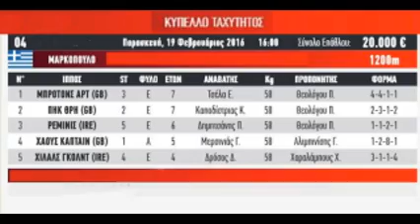Κύπελλο Ταχύτητος -Ιππος ΡΕΜΙΝΙΣ- 19 Φεβρουαρίου 2016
KΥΠΕΛΛΟ ΤΑΧΥΤΗΤΟΣ Ίππος ΡΕΜΙΝΙΣ 2016
1ος  Αναβάτης: Παναγιώτης Δημητσάνης (Συνέντευξη) – Προπονητής: Παναγιώτης Θεολόγου (Συνέντευξη) –Ιδιοκτησίας : ΙΠΠΟΑΤΤΙΚΑ ΑΕ
2ος ΠΗΚ ΘΡΗ –Αναβάτης: Κωνσταντίνος Καποδίστριας -Προπονητής: Παναγιώτης Θεολόγου
 3ος ΜΠΡΟΤΟΝΣ ΑΡΤ –Αναβάτης:Εντιόν Τσέλα  - Προπονητής: Παναγιώτης Θεολόγου